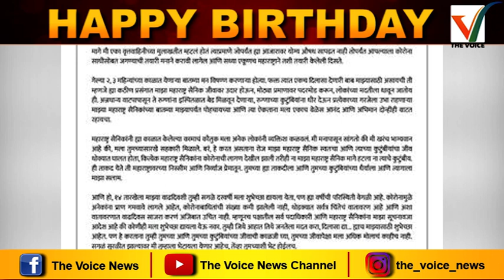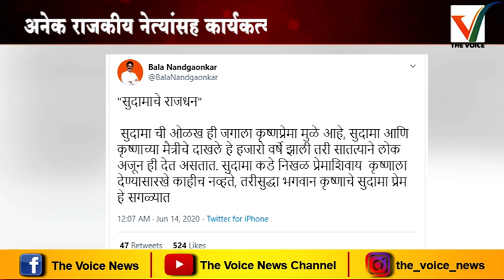महाराष्ट्र नवनिर्माण सेनेचे अध्यक्ष राज ठाकरे यांचा आज वाढदिवस | Happy Birthday Raj Thackeray | MNS